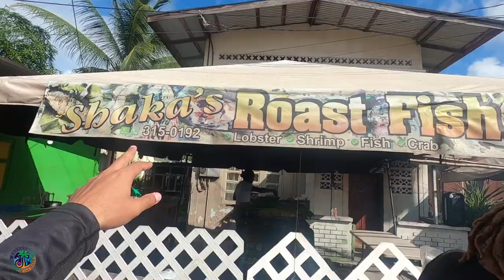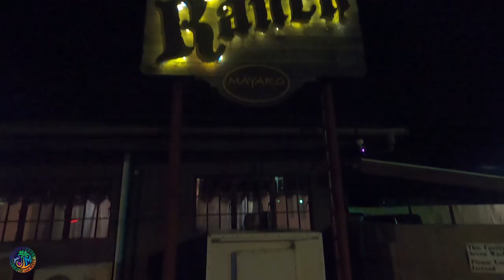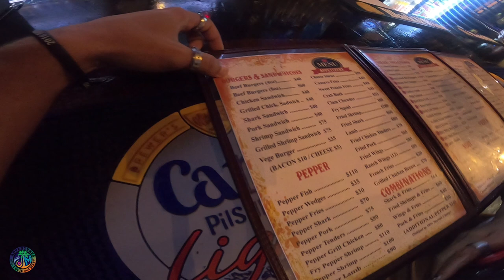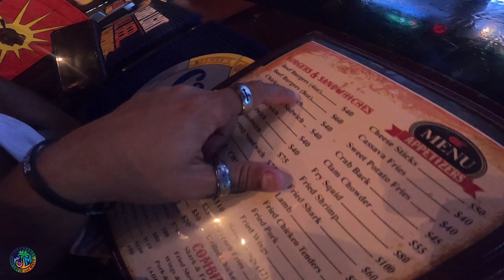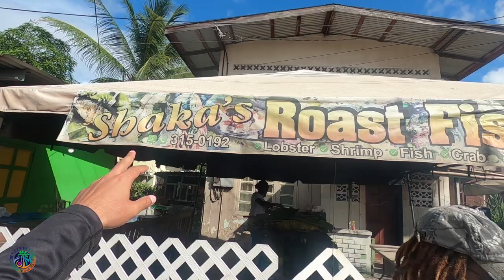THE HUMMINGBIRD VILLA PT 3 | GOCART | ATV RIDING | GUAYAGUAYARE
Good day guys. We really hope you enjoy this vlog as much as us. We thoroughly had a blast. "The Hummingbird Villa" was amazing and stunning as always with the addition of some new spots. "Team 99 Vybes" and the go-cart racing along with the ATV riding was spectacular and such an adrenalin rush. We both had an amazing time down Guyaguyare for the short space of time that we were there. Of course, we had to end our road trip with some yummy roast fish by "Shaka's Roast fish" Every time we head down Mayaro we always try to experience a different cuisine or food from different people to support our local food venders here in T and T. Please like, Share and Subscribe if you haven't as yet and a warm welcome to all new subbies to our channel. We are thrilled that you are here on this journey with us. As always Stay safe and Stay Adventurous!

LINKS:
ADVENTURES WITH LOVIE AND MATT FACEBOOK

lOVIE: @skaterboimatty
MATT:@skatergirllovie27

ADVENTURES WITH LOVIE AND MATT INSTAGRAM
adventures_withlovieandmatt

MATT'S INSTAGRAM
matthew_bain_photography

LOVIE'S INSTAGRAM
callme_luvaje